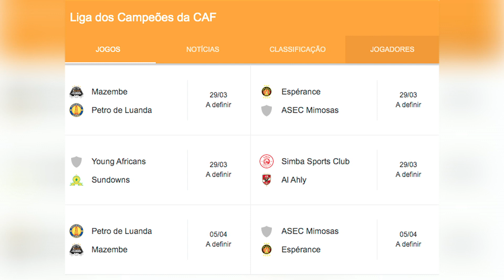PETRO E TP MAZEMBE